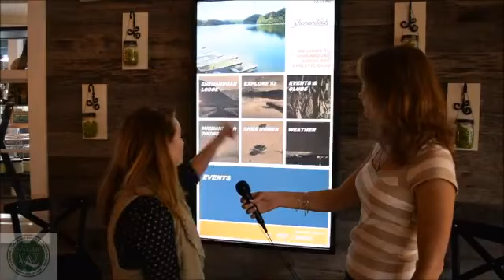Town Tip Thursday LAKE FREDERICK 22630 interview FROM 11/11/16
Town Tip Thursday Filmed 11/11/2016
Location: Lake Frederick, VA  22630
Beth Medved Waller interviews DeAnne Frazier, Shenandoah Lodge & Athletic Club (with guest and Shenandoah resident Cal Coolidge)
Shenandoah Club at Trilogy at Lake Frederick
Learn about the beautiful amenities available at Lake Frederick, VA 22630 that are open to the public! So close to Front Royal, yet it feels like you are in a resort or vacation destination! In this video you will get a glimpse of a little bit of everything. From the award winning Region's 117 restaurant to the stunning banquet room, from the private meeting space to the charming Marketplace that serves fresh coffee every morning...you are going to love it all! The entire main level is open to the public with free guest wifi, just see the friendly concierge, Nicole!
LAKE FREDERICK 22630
Region's 117
Restaurant open Wednesday through Saturday from 11:30am to 9:00pm, and Sundays for Brunch from 11:00am to 3:00pm.